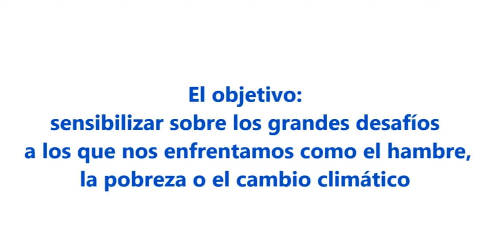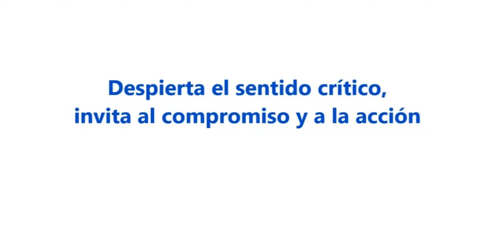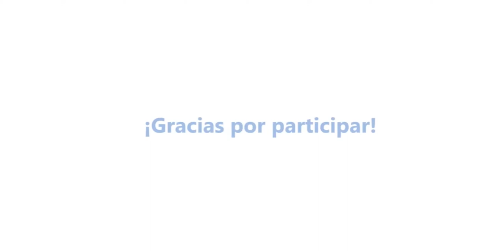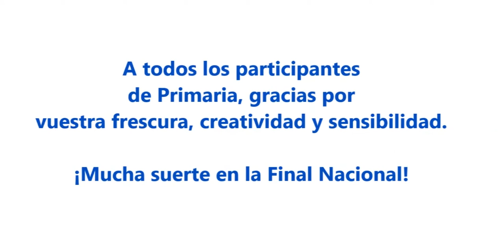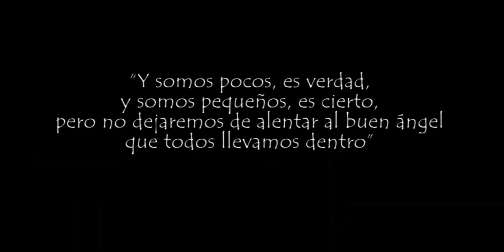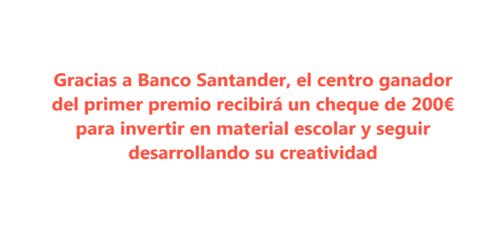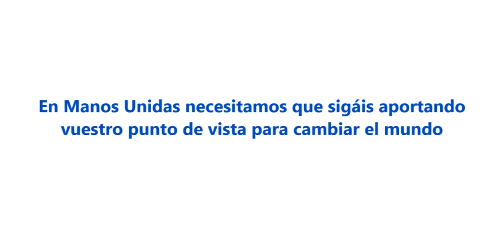Final Autonómica Comunidad de Madrid. XII Festival Clipmetrajes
Descubre cuáles son los Clipmetrajes ganadores de la Final Autonómica de la Comunidad de Madrid, elegidos por el jurado madrileño de esta XII edición del Festival de Clipmetrajes de Manos Unidas. Los participantes han defendido, en sus vídeos de un minuto, el Derecho a la Salud bajo el lema “Combate el virus de la Desigualdad”.